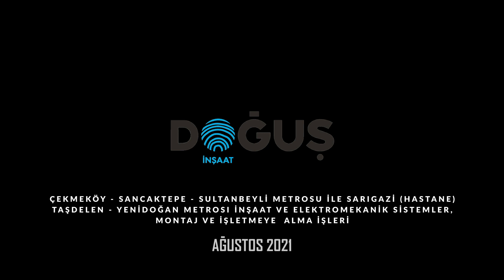Çekmeköy-Sancaktepe-Sultanbeyli Metro Hattı İnşaatı - Ağustos 2021